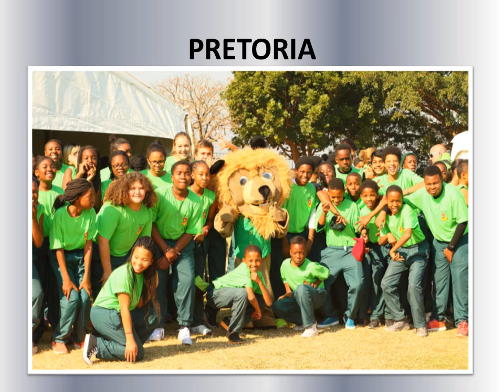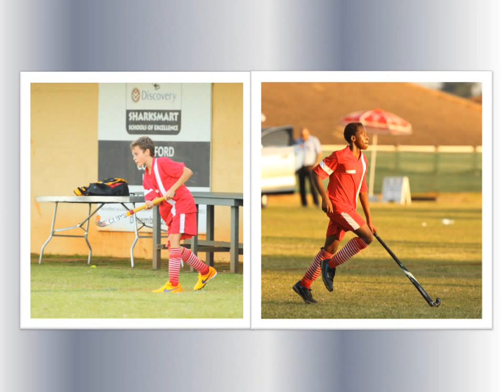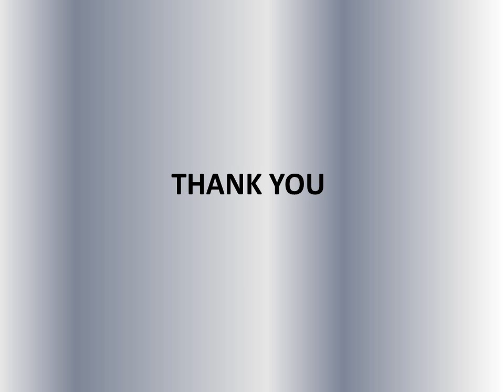Crawford Preparatory La Lucia SPORTS AND TECH 2015 Movie 1